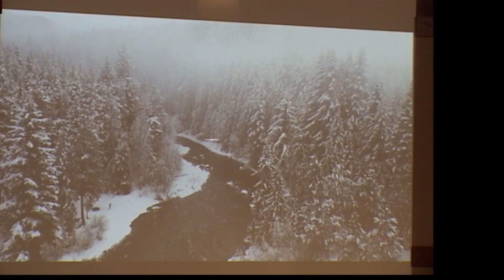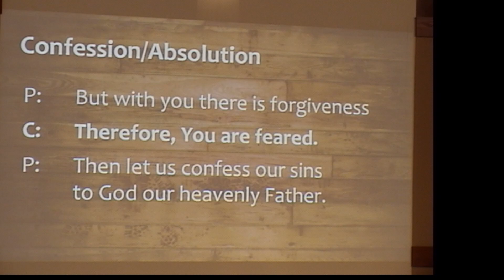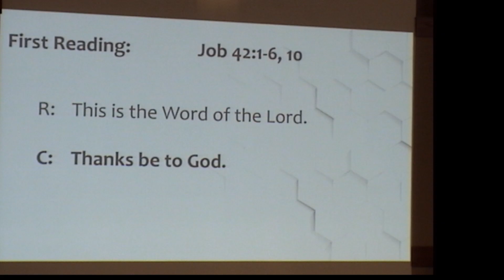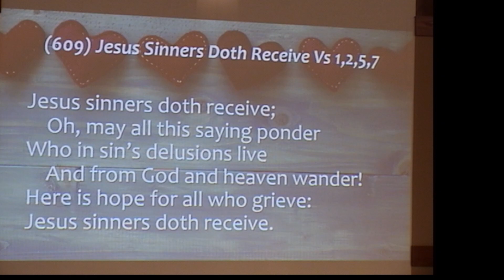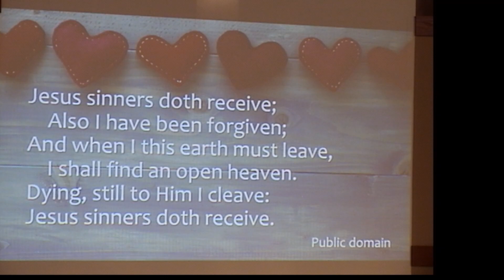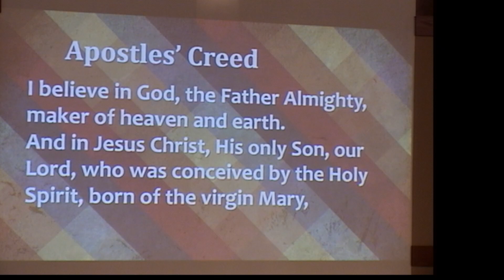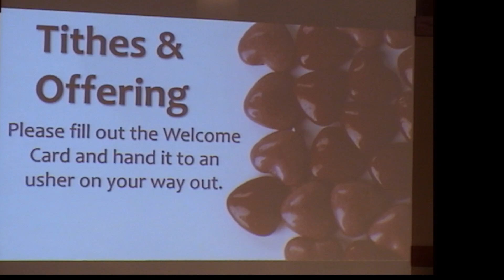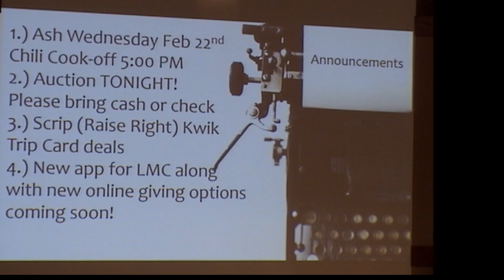February 19th, 2023 Worship